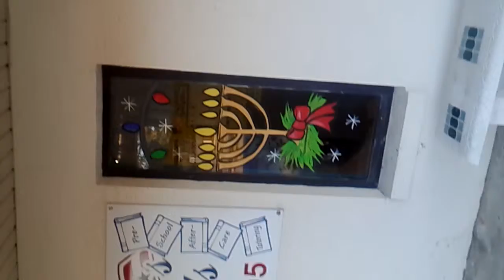Christmas window painting 2014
Merry Christmas window painting at the daycare